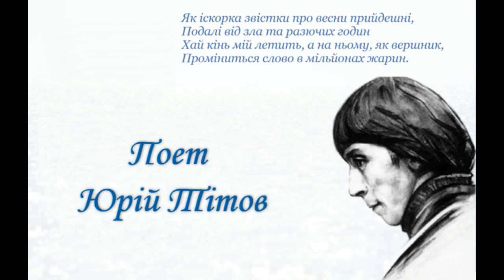Ю Тітов Усе на свiтi любиться Поезія